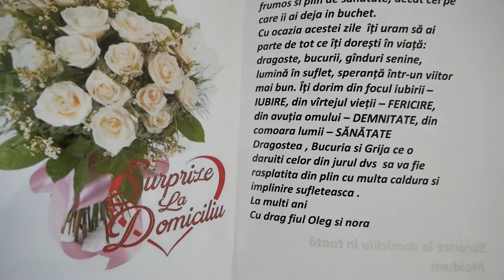Surprizale la domiciliu 076705868. Branesti